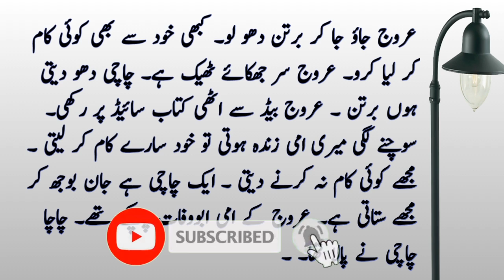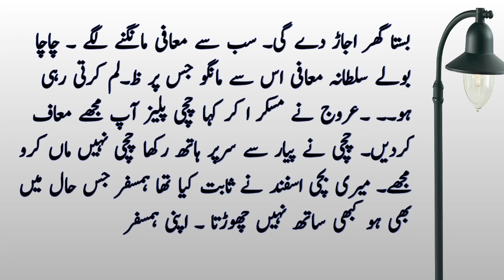story of boy and girl's love |urdu Kahani|moral story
interesting story of sympathy